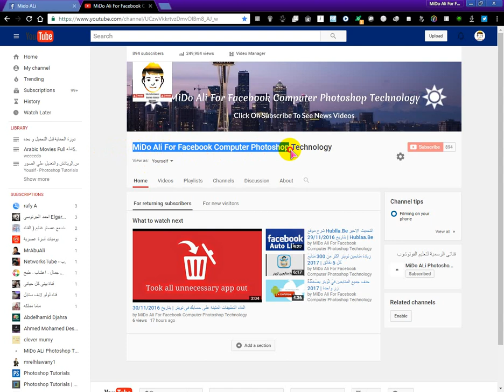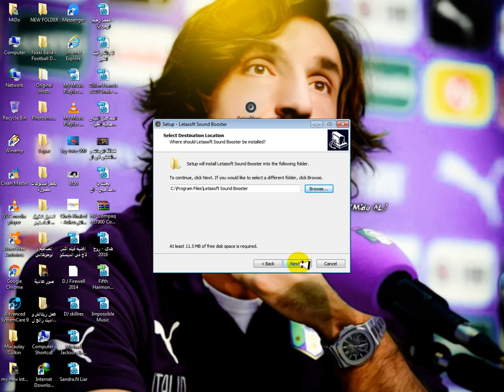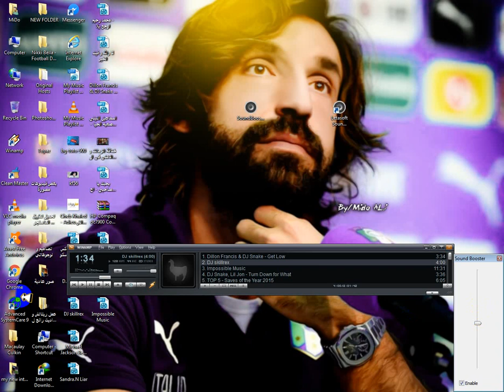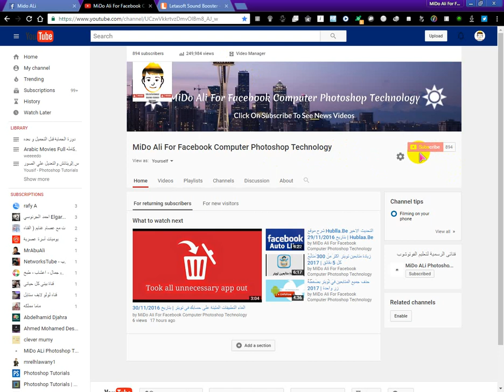كيفية رفع صوت الكمبيوتر واللاب توب الى اقصى حد ممكن | 2017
رابـط الموقـع | | |

لايـك و اشتـراك لـلـقـنـاة ..